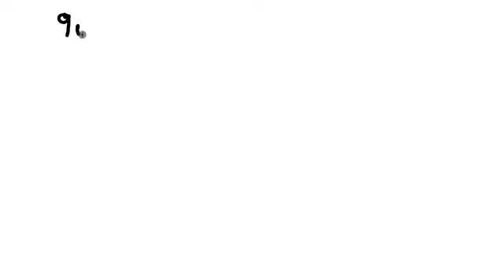DGB B04REF18EJ03A Suma y resta de polinomios el opuesto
Restar dos polinomios empleando el opuesto de uno de ellos para simplificar la operación.